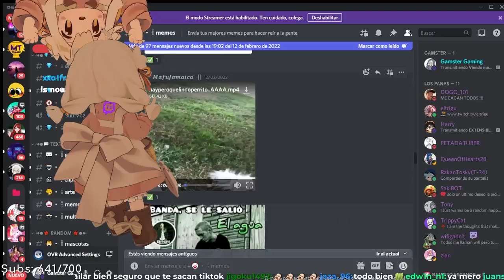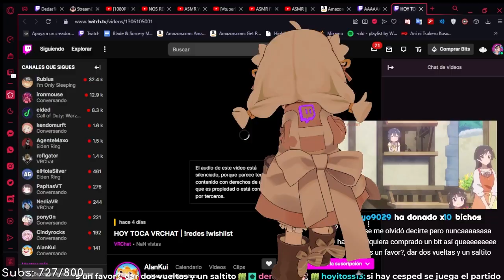Sustos de Gamster | Recopilación #1